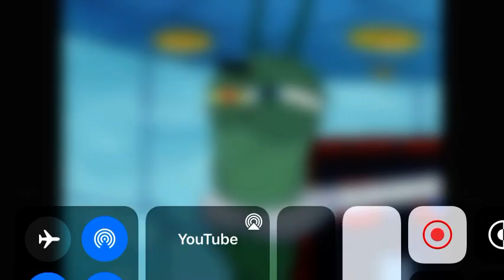June 6, 2022